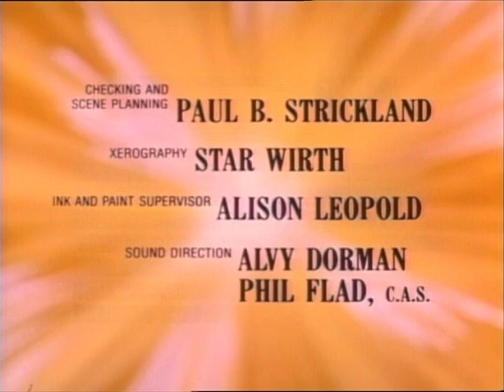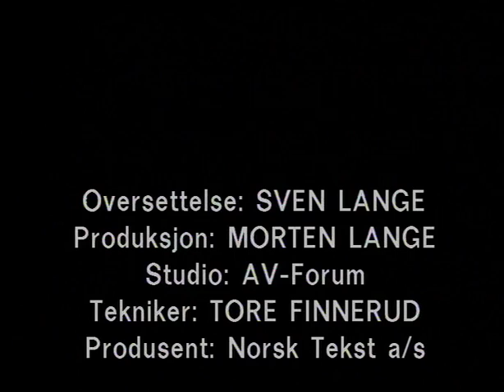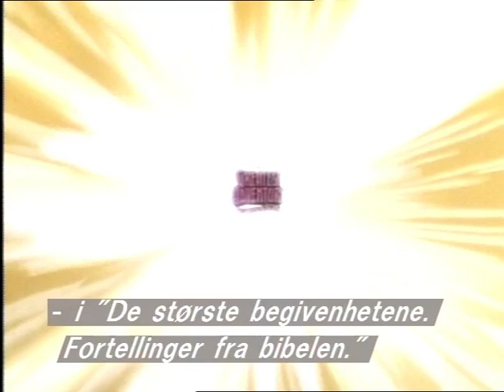Bibelhistorier - Josva og Jerikos murer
Historien om Josva og Jerikos murer. Etter at Moses dør er Josva Israels nye leder. Israel har vandret ut fra Egypt og er på vei inn i Guds lovede land. Ved Herrens allmakt og på Guds ord drar Josva og hans menn på en spennede og trosstyrkende reise, for å innta Jeriko. Men ved Herrens hånd skal det skje...

Historien om Josva som inntar Jeriko ved Guds makt, finner du i Josvas bok i Bibelen.

I denne serien får du bli kjent med noen av de mest sentrale historiene og personene fra Bibelen. Filmen har et fiktivt og spennende innslag av arkeologer som reiser tilbake i tid og får oppleve Bibelhistoriene på nært hold. Foruten dem, er gjengivelsen veldig tro imot Bibelen.
Serien er ikke lenger til salgs i Norge.